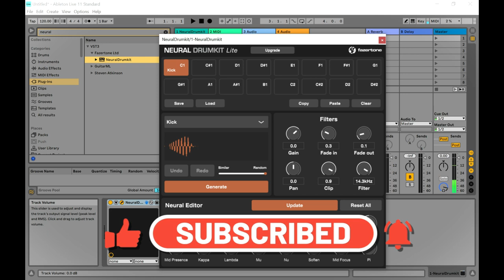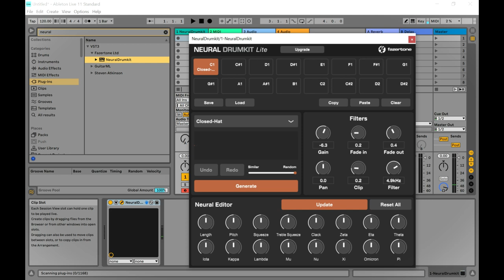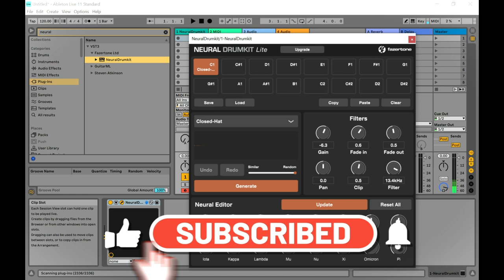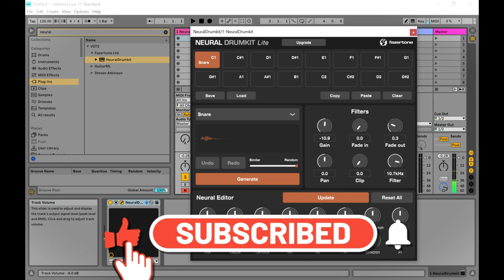Neural Drumkit Lite - FREE AI Drums Generator VST/Plugin by Fazertone